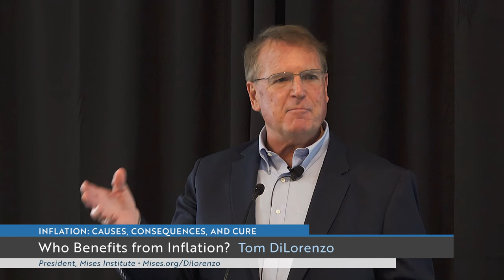Who Benefits from Inflation? | Thomas J. DiLorenzo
Recorded in Tampa, Florida, on February 17, 2024.

Special thanks to Liberty Villages and the Shrader family for sponsoring this event.